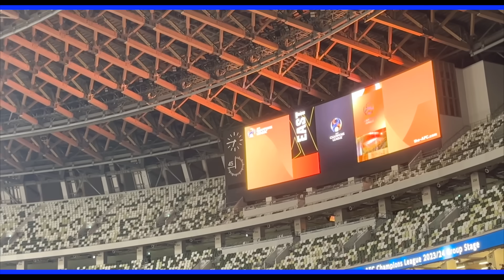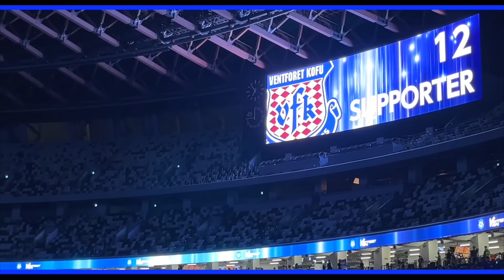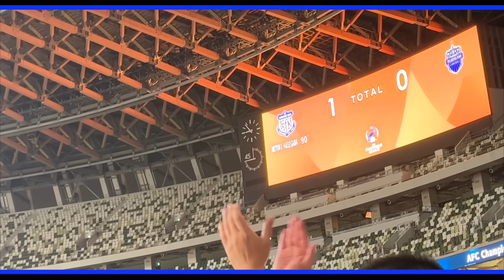【vlog】ACL観戦『J2の誇り』アジア制覇を目指す🔥ヴァンフォーレ甲府vsブリーラムユナイテッド｜AFCチャンピオンズリーグ グループH 第2節｜新国立競技場現地観戦｜2023.10.04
2023年のAFCチャンピオンズリーグ グループH 第2節　ヴァンフォーレ甲府対ブリーラムユナイテッドになります🔥

今回は国立競技場が近いということもあって、ACLを見に行きました！
甲府サポだけでなく、Jリーグの他チームのユニフォームを着ている人がたくさんいて新鮮な雰囲気でした⚽️
サッカー好きがたくさん集まって、日本代表の甲府をみんなで応援している姿は感動しました🥲

試合は劇的で、長谷川元希選手が後半45分に点を決めて勝利✨

次節は静岡ダービー！！勝利を期待します！
自動昇格圏へ向けて応援がんばりましょう🔥

 -END-

おしゃべり彼女と無口な彼氏